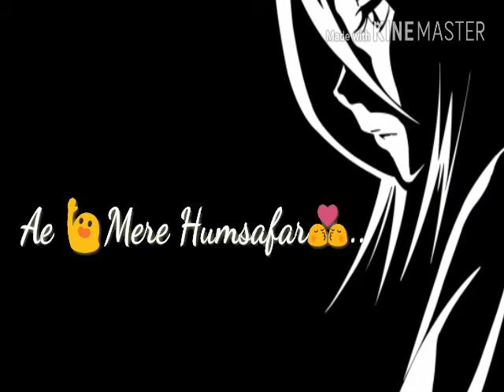Tarun biswas newasa 8983442221